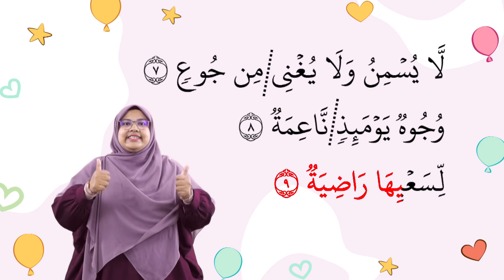095 SURAH AL GHASHIYAH AYAT 7 HINGGA 9 (BUKU 2 MODUL HAFAZAN TTNP)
095 SURAH AL GHASHIYAH AYAT 7 HINGGA 9 (BUKU 2 MODUL HAFAZAN TTNP)